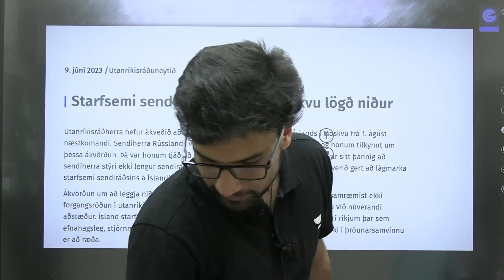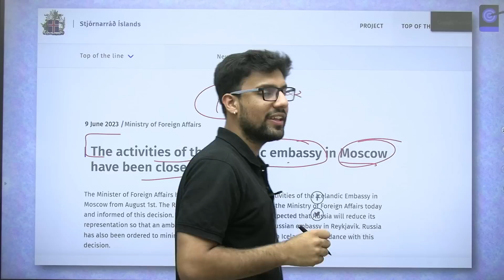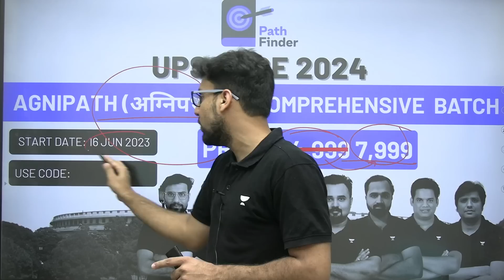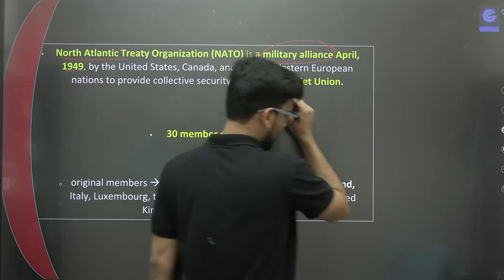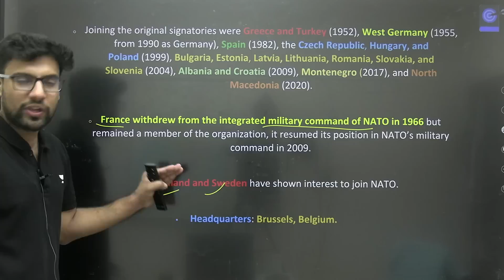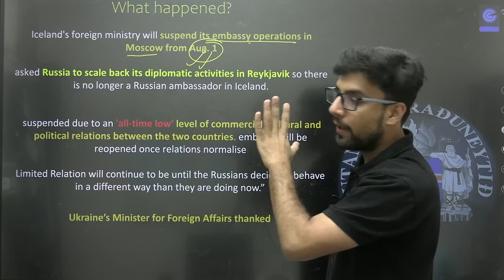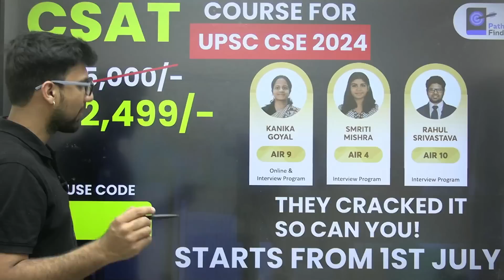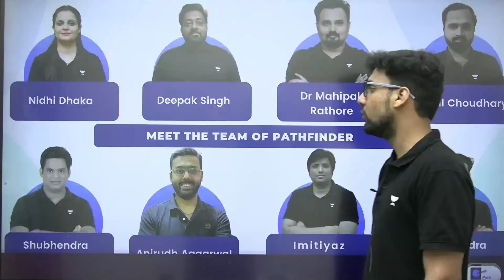Iceland Suspends its Embassy in Russia | What is NATO? | Russia-Ukraine war | Shubhendra Sir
The Minister of Foreign Affairs of Iceland has decided to suspend operations of the Embassy of Iceland in Moscow from August 1st and becomes the first NATO country to take that step.

On June 9, the Icelandic Ministry for Foreign Affairs summoned the Russian Ambassador to Iceland, to inform him of this decision. Furthermore, Iceland has requested that Russia limit the operations of its Embassy in Reykjavík, in line with article 11 of the Vienna Convention on Diplomatic Relations, and that the level of diplomatic representation be lowered.

Shubhendra Singh Chouhan and more top educators are teaching live on Unacademy.

Unacademy Learner App Benefits:

1. Learn from your favourite teacher
2. Dedicated DOUBT sessions
3. One Subscription, Unlimited Access
4. Real-time interaction with Teachers
5. You can ask doubts in a live class
6. Limited students
7. Download the videos & watch offline